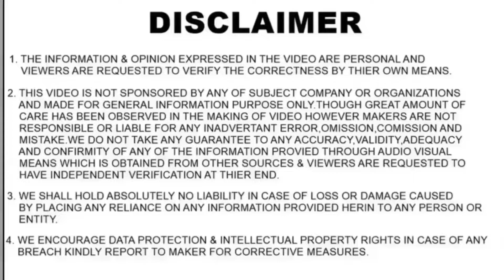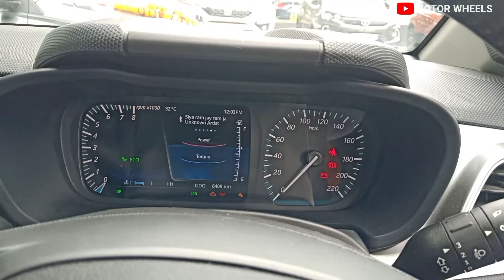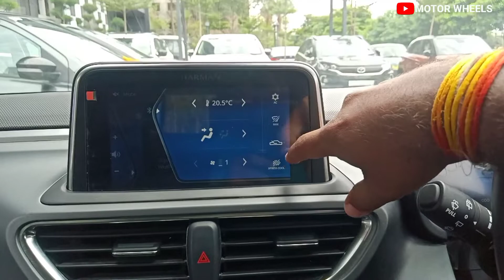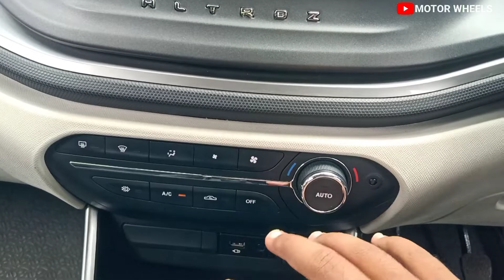सिर्फ़ 9 लाख में Features और Build quality 👌TATA ALTROZ DARK EDITION ❤️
All New Tata Altroz DARK Edition 2022 - BOLD Looks, New Interiors | 2022 Tata Altroz Dark Edition
Review

SPECIAL THANKS
BHAGIRATH MOTORS
G1, G2, Sky Corporate, AB Road, Indore, Madhya Pradesh 452010
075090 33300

Altroz XZ Plus Petrol Dark Edition :- ₹ 10.28 Lakh
Altroz XZ Diesel Dark Edition :- ₹ 10.68 Lakh

motor wheels
MOTOR WHEEL
motorwheels
MOTOR WHEELS
motor wheel